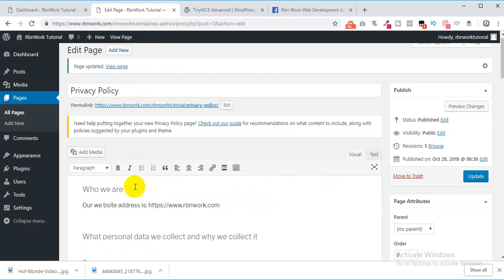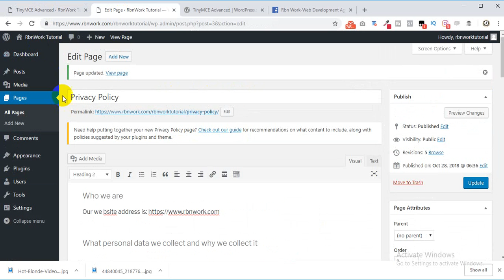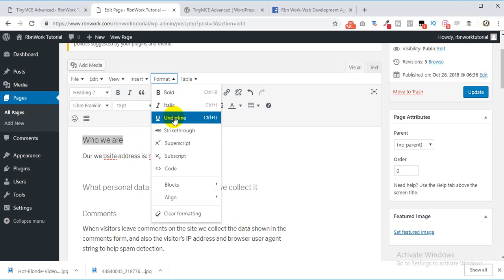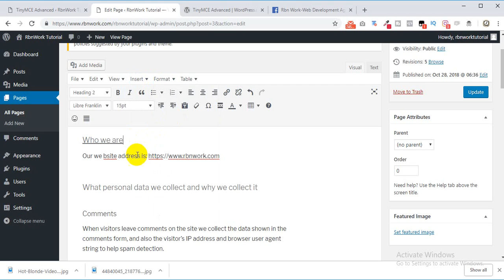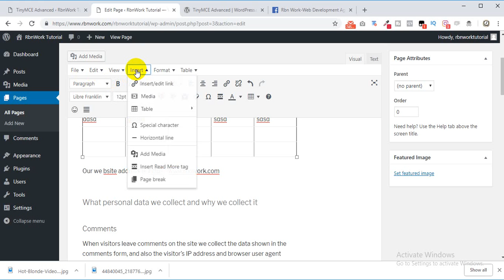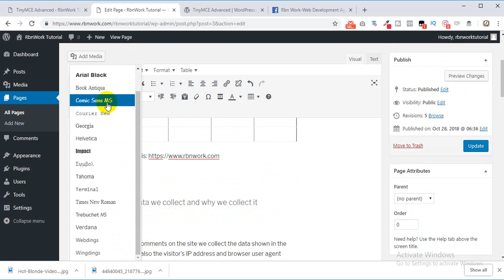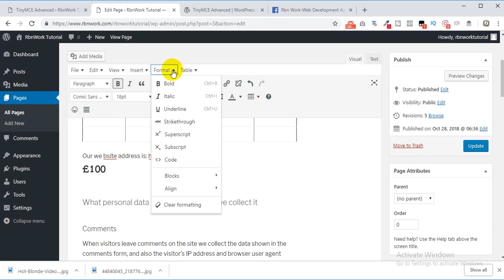TinyMCE Advanced | TinyMCE Advanced WordPress Plugin Setup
This plugin will let you add, remove and arrange the buttons that are shown on the Visual Editor toolbar. You can configure up to four rows of buttons including Font Sizes, Font Family, text and background colors, tables, etc.

SOME OF THE FEATURES ADDED BY THIS PLUGIN
-Support for creating and editing tables.
-More options when inserting lists.
-Search and Replace in the editor.
-Ability to set Font Family and Font Sizes.

With this plugin you can also enable the TinyMCE menu above the toolbars. This will make the editor even more powerful and convenient.

**If anyone need to build WordPress related website or help.Then you may contact with us**

Our developer and supporter team always ready to help you.We have many experienced developer.And our all team members are very professional.You may test us with a project.We are ready to deliver perfect work.

Title- TinyMCE Advanced | TinyMCE Advanced WordPress Plugin Setup

KeyWords-
TinyMCE Advanced
Andrew Ozz
Tinymce advanced wordpress
Tinymce advanced plugin
Tinymce advanced code editor
best code editor
code editor
etc.